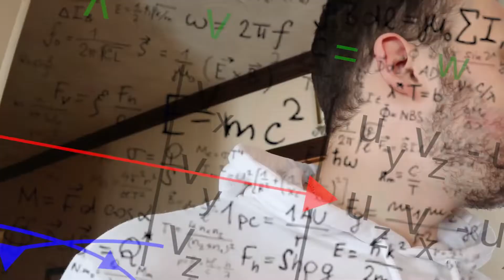Mon premier PC: 1000$ pour faire de meilleurs montage vidéo!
J'ai enfin acheté mon premier PC (pour faire de meilleur montages vidéos) et en plus, je l'ai monté moi même, avec un peu d'aide bien sûr. Voici toutes les pièce que je me suis procurer. Monter son premier PC ce n'est pas très évident au début mais avec de la patiente, ça se fait très bien!

J'espère bien que la qualité de mes montages sera meilleure.

Carte mère: msi b450 gaming pro carbon ac
Processeur/CPU: amd ryzen 5 3600
Carte graphique/GPU: ZOTAC Gaming GeForce GTX 1650
Storage/ROM: samsung ssd 970 evo 250gb
Case: corsair 200r atx mid tower case
Power supply/PSU: corsair tx550w
RAM: Team T-FORCE VULCAN Z 16GB (2 x 8GB)